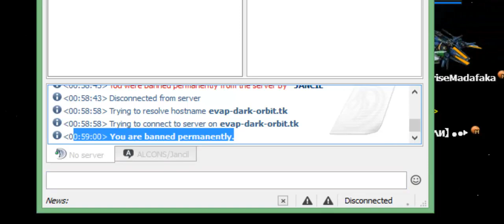DarkOrbit- Usa2 By [Цŋѕ★]